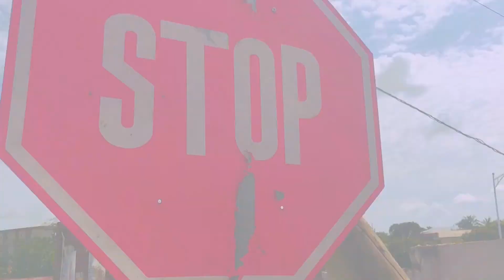Learn How To Do Legs